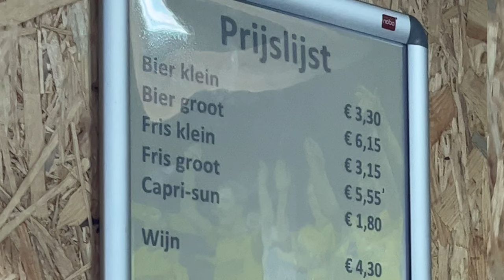Ochrona kazała opuścić mi stadion! Derby Limburgii | VVV-Venlo-Roda JC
Relacja z mojej wizyty w Venlo,  gdzie obejrzałem mecz Eerste divisie : VVV-Venlo - Roda JC Kerkrade 1:1 na stadionie De Koel.
1:0 P. Doesburg (S. Janssen)
1:1 B. Koglin (S. Ouaissa)